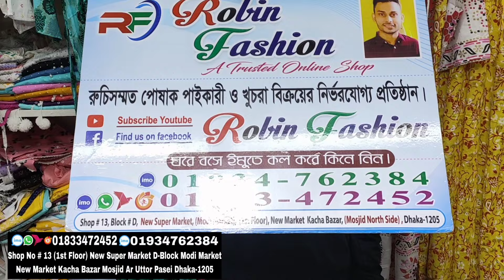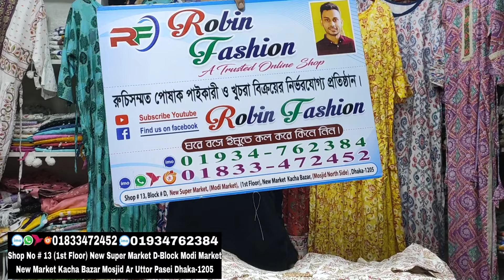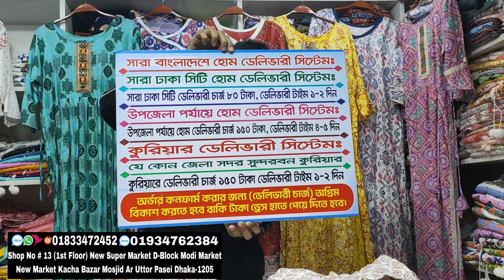৩৫০ টাকায় ২ পিস জামা পাজামা সেট/নিউমার্কেট থেকে cords কিনুন পাইকারি দামে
৩৫০ টাকায় ২ পিস জামা পাজামা সেট/নিউমার্কেট থেকে cords কিনুন পাইকারি দামে